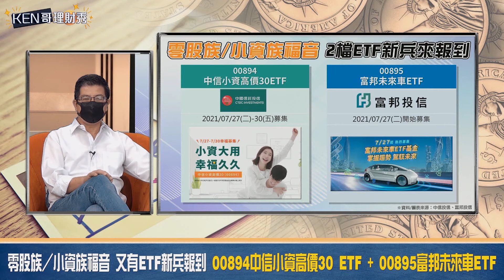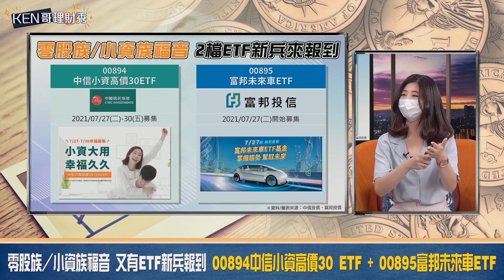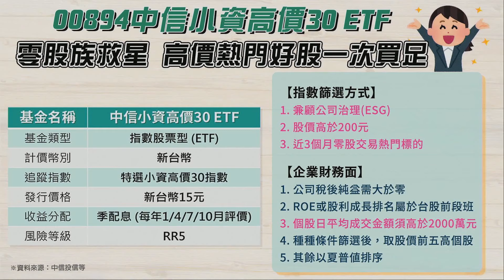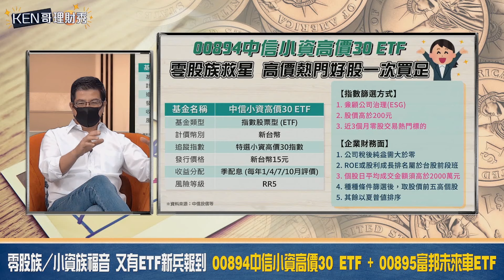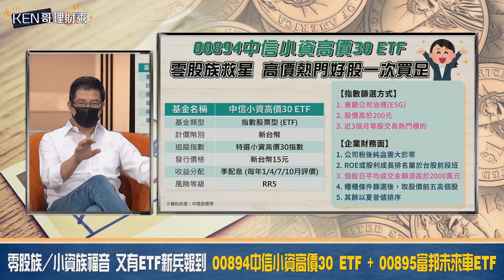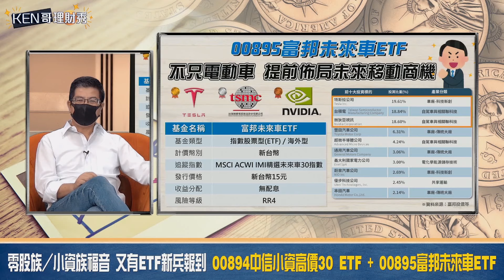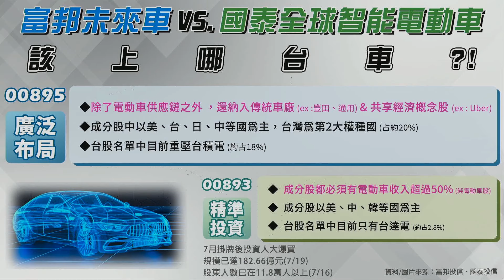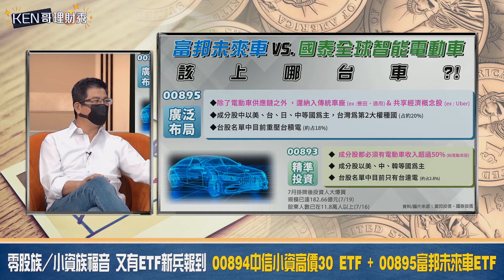【KEN哥理財秀】ep73 零股族 小資族福音 又有ETF新兵報到 00894中信小資高價30 ETF + 00895富邦未來車ETF｜GMoney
台股又快到萬八了
千金股那麼多
但就算看好
小資族也難以下手
中信小資高價30ETF
可讓小資族握有高價股
電動車產業成長趨勢明確
但概念股那麼多
怎麼買才會賺?
電動車ETF
國泰智能電動車 VS 富邦未來車
不同電動車概念股組合
一個提供傳統汽車、電動車組合
一個電動車營收大於50%才入列

主　　持：姚懿庭 (Sandy)
理財教官：黃錦昌 (KEN哥)